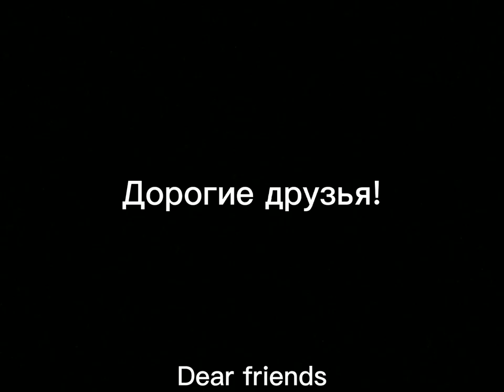Спасибо за 10 подписчиков!/ Thanks for 10 subscribers!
00:22
In honor of this, we:

 - replace the avatar;

 - add new animations
 (comparisons, victory sirens, etc.);

 - change the style of the channel + new intro.